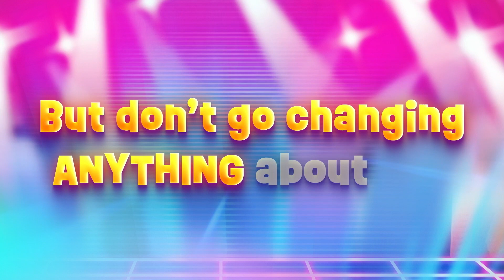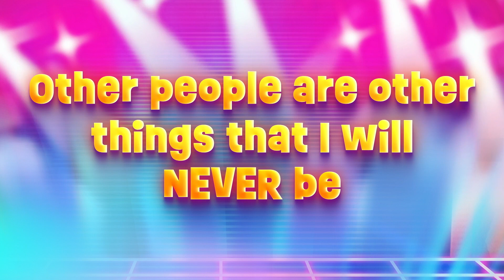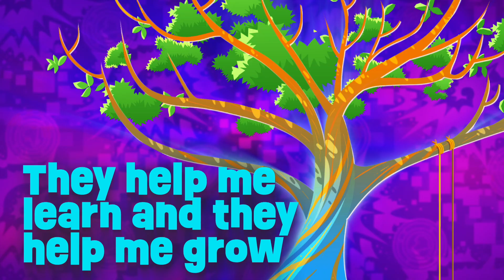Self Love songs for Kids | Super Sema Sing Alongs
In a world filled with challenges and pressures, instilling self-love and confidence in our children is more important than ever. Join us as we embark on this empowering journey to help kids embrace who they are, love themselves unconditionally, and thrive in life!

Super Sema’s complete music library available on all major streaming platforms